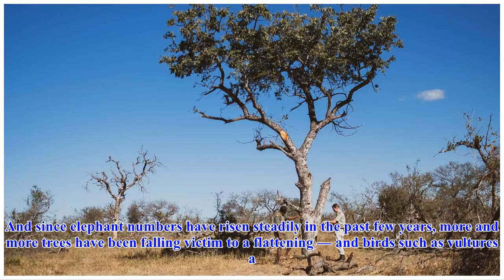Tiny bees buzz to the rescue as elephants wreak havoc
Environment Tiny bees buzz to the rescue as elephants wreak havoc Elephant numbers in South Africa's Kruger National Park are rising — which is good news. But the prominent pachyderms are destroying h...